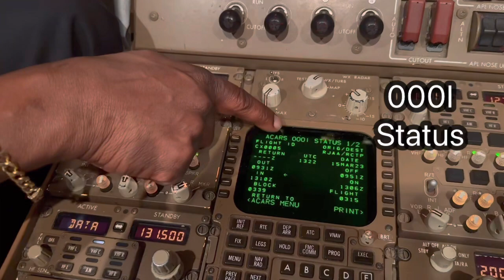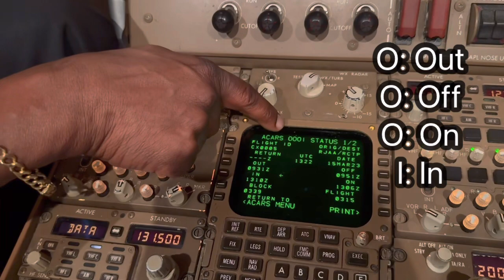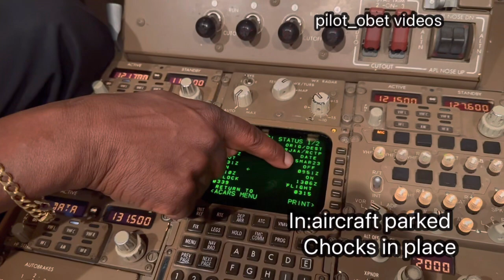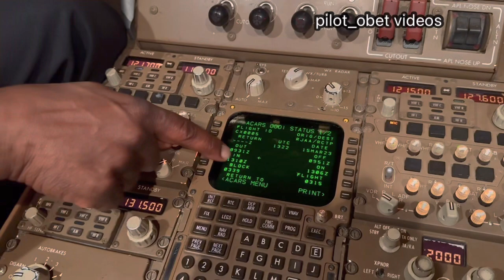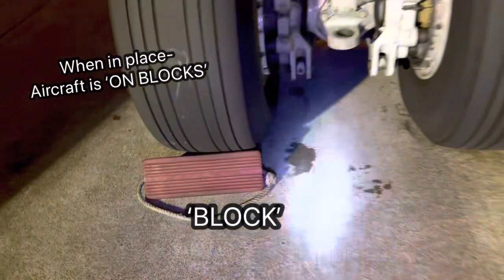Aircraft Block times:TOBT/TSAT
How do you do everyone? Some non complicated stuff in this clip. When the aircraft is on the parking gate at most airports, there is a departure board that is labelled: TOBT and TSAT. These are the Target Off Blocks Time and Target Startup Approval Time. They may be the same or slightly different as set by ATC or aircraft movements control. For pilots, the lob book hours commence when brakes are released for pushback to when the aircraft lands and the park brake is set at destination. These are the hours logged over many years that establish the experience of the pilot. They may add up to 20-30,000 hours or more over an entire flying career. On most airliners, the times are recorded automatically when brakes are released and set to on and also at liftoff and touchdown which would be the Flight time. Mostly explained in video- enjoy.
‘Chi Di Gin!’, Later!😀✈️✈️✈️✈️